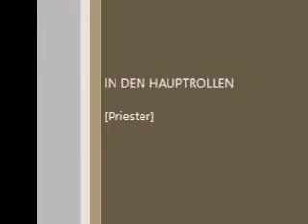NIKOVIDEO BLIESHEIM Köln-Riehl, Glockenweihe St Engelbert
in den 1960er Jahren Glockenweihe St. Engelbert